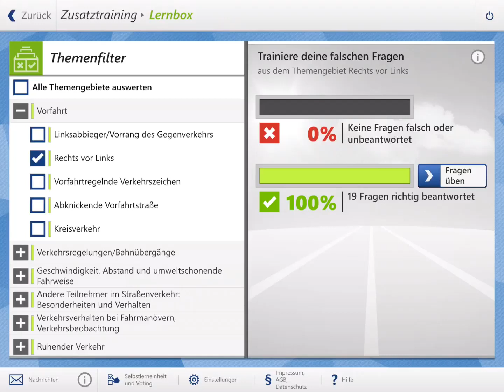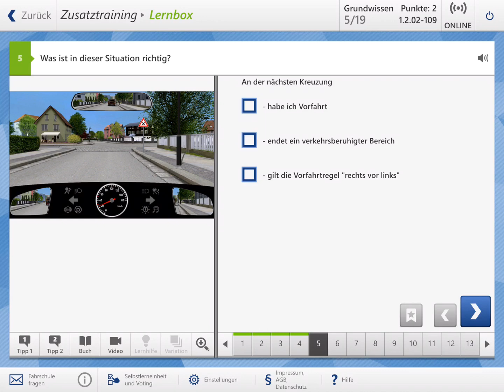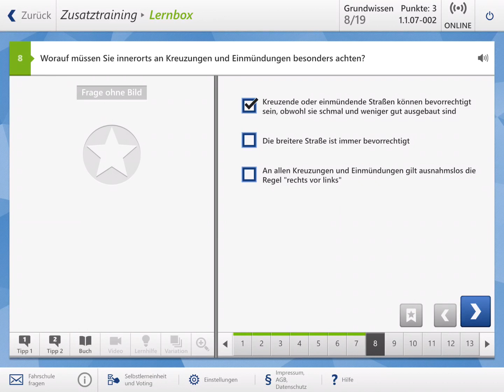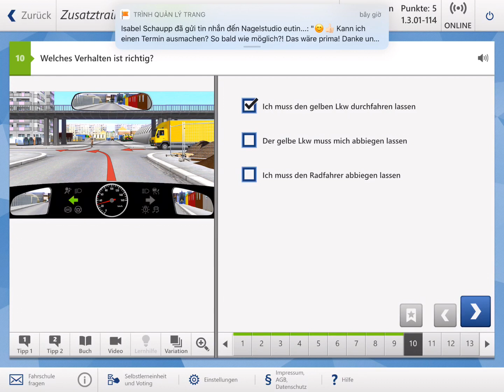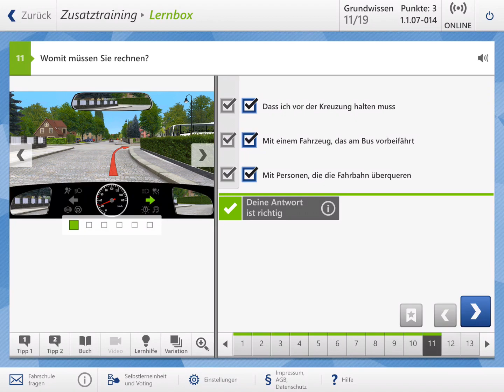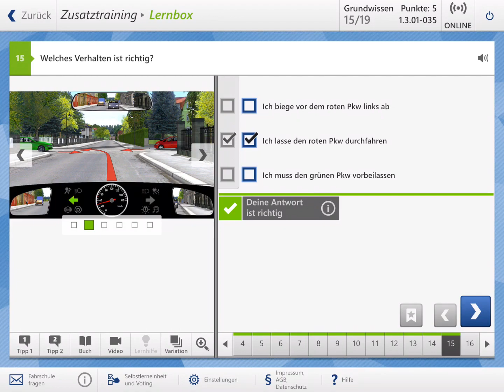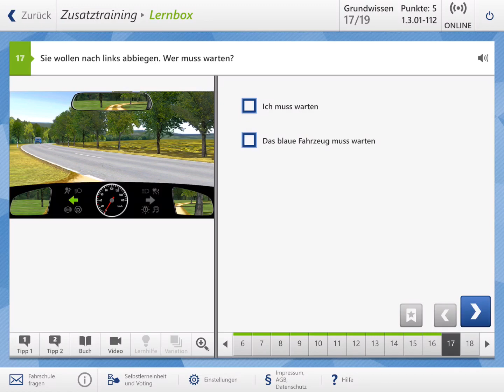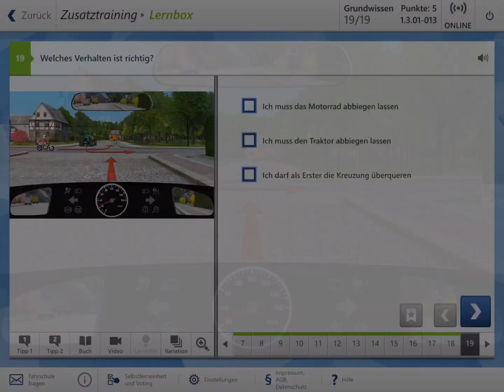Học lý thuyết lái xe ở Đức, Mẹo thi lý thuyết lái xe, đề tài 17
khám phá thêm về cách học lý thuyết lái xe, các bạn có thể truy cập

Video đang hiển thị thông tin cách học lý thuyết lái xe nhưng cũng cố gắng bao quát chủ đề sau:
-cách học lý thuyết lái xe
-lý thuyết lái xe ở đức
-mẹo thi lý thuyết lái xe

Vì vậy, bạn muốn biết thêm về cách học lý thuyết lái xe, tôi cũng vậy và đây là kết quả.
  cách học lý thuyết lái xe mà tôi quan tâm đến vì vậy tôi đã thực hiện một số nghiên cứu và tạo ra video Youtube này.
Nếu bạn muốn khám phá nhiều hơn nữa về cách học lý thuyết lái xe, tôi khuyên các bạn nên xem qua các video khác nhau của chúng tôi
hoặc các bạn cũng có thể xem trên Facebook của mình:
Nếu bạn đang tìm kiếm thêm thông tin về cách học lý thuyết lái xe hoặc lý thuyết lái xe ở đức thì video này có hỗ trợ không?
 có  gì chưa hiểu các bạn  có thể  bình luận  ở phía dưới  cho tôi biết những gì tôi có thể giúp bạn hoặc thông tin về cách học lý thuyết lái xe..
Vào YouTube tìm Quyết Nguyễn Cảnh các bạn sẽ tìm thấy được tất cả Video của chúng tôi, Ủng hộ kênh bằng cách xem hết quảng cáo , Đăng ký ,(Subscribe) ,LIKE ,share (chia sẻ ) Video nhé, Chúc các bạn nhiều sức khỏe..